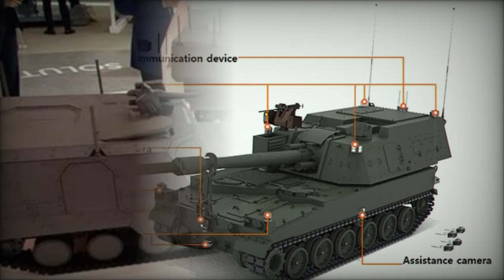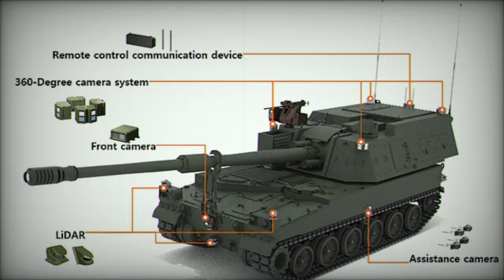Hanwha Aerospace Presents K9A3, an Autonomous Version of K9 Thunder for Strategic Long Range Strikes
At the KADEX 2024 exhibition in South Korea, Hanwha Aerospace introduced the K9A3, an unmanned version of the highly regarded K9 Thunder 155mm self-propelled howitzer. Designed to meet the demands of Manned-Unmanned Teaming (MUM-T) missions, the K9A3 marks a major technological leap in the evolution of artillery systems. With its advanced capabilities and focus on automation, the K9A3 is expected to redefine long-range artillery operations on the modern battlefield.